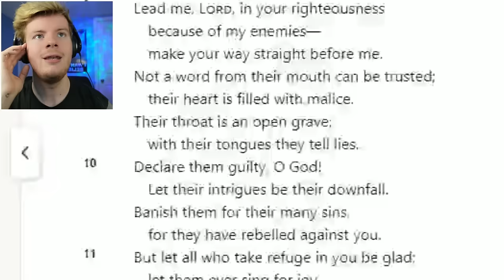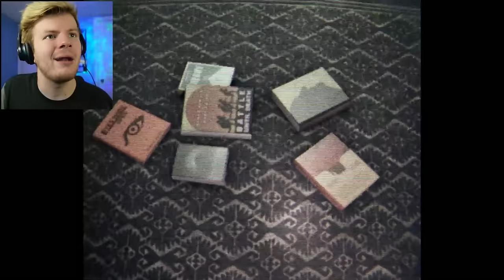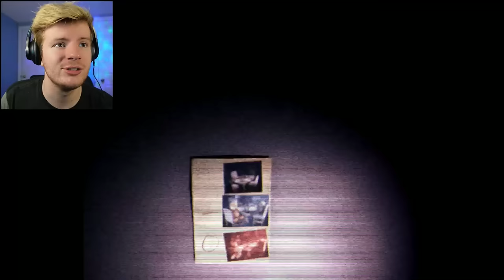the scariest game i've ever played on my youtube channel...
Psalm 5:9-13 is a new horror game that blew me away. I haven't felt this much fear and pure DREAD in a long time...